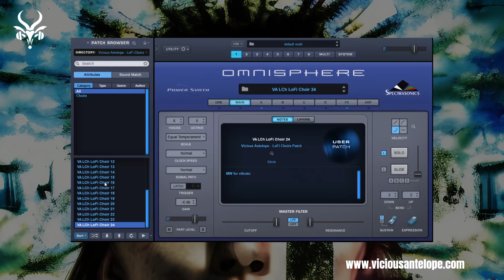Free Omnisphere 2 Presets - LoFi Choirs synth presets walkthrough - Vicious Antelope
This Spectrasonics Omnisphere 2 soundset contains 24 free patches based on human voices Soundsources. All of the synth presets have a Lo-Fi character deriving by the use of effects and/or the waveshaper module of Omnisphere.

Varying from muddy mids and lows to harsh highs this soundbank is experimental in sounding and most of the patches could be used like pads.

Modwheel adds vibrato to the sound.

Patches were created with Omnisphere 2.8 and run best with this or newer edition
• Software 2.8.5f
• Soundsources v2.6.1c
• Patches v2.8.1c Please note that some pops or clicks may occur when changing presets in the video